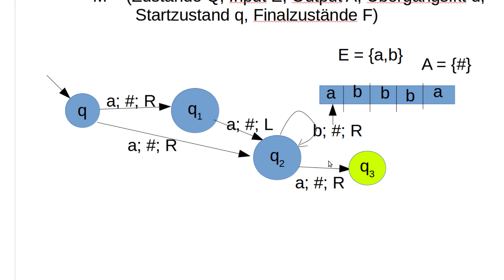Theoretische Informatik - nicht deterministische Turingmaschinen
In diesem Tutorial zeige ich euch, was nicht deterministische Turingmaschinen sind, was sie können und vor allem, was so besonders an ihnen ist.